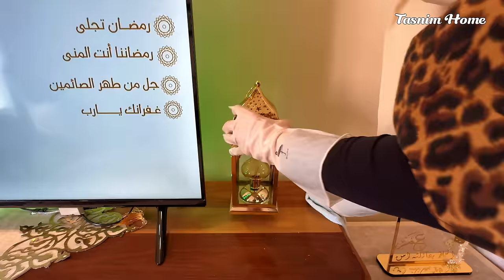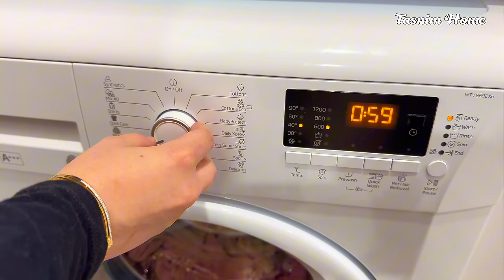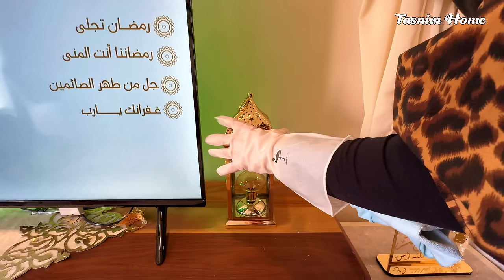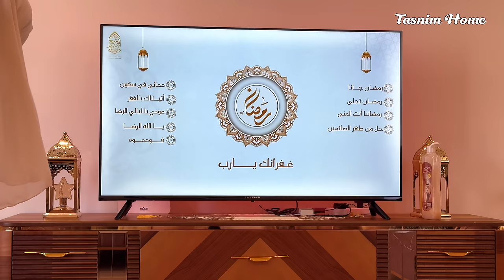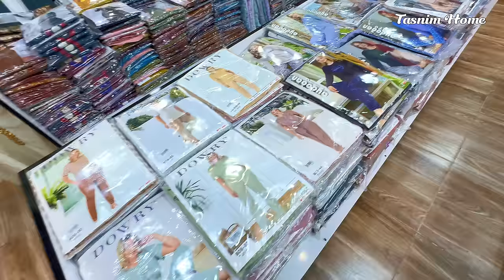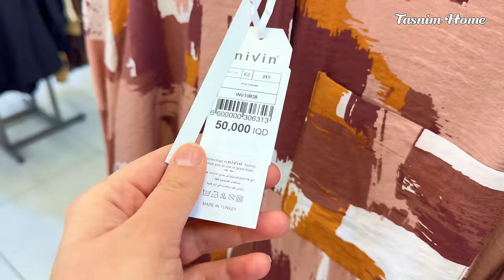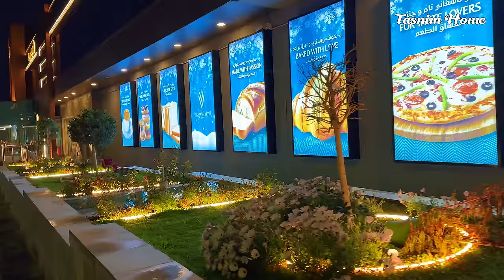تحضيرات ومشتريات العيد 🎉 تنظيف وتعزيل وتسوق . طريقتي في وداع الشهر الفضيل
ودعوا شهر الصيام آخر روتين في رمضان تحضيرات العيد تنظيف تعزيل ما قبل العيد مشتريات العيد تسوق شراء زحمة العيد عجقة الشوارع روتين ربيعي اسواق اربيل